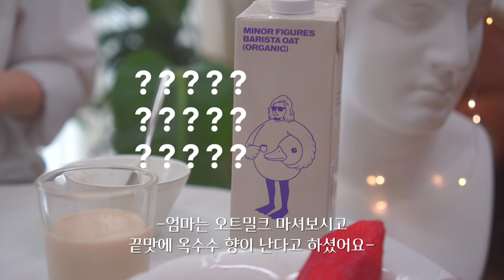킹스베리 딸기디저트 간단한 홈카페 딸기케이크 오트밀우유 음료 후추생크림 먹방 디저트소개 카스테라 빵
☆ 채널구독 ​⁠@야옹이자매

☆ at 마켓컬리
   더 큰 킹스베리 350g(6입)
   [마이너피겨스] 유기농 오트음료 1L

☆ 생크림에 함께 휘핑
   [오페퍼] 롱블랙 후추